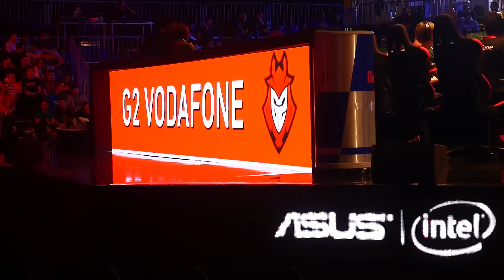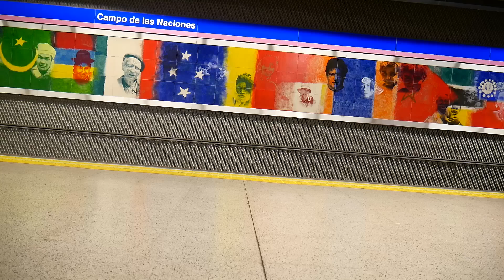BRAZZERS MAN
Bienvenidos a este nuevo episodio! Hoy, en Madrid, veremos la Gamergy y demás cositas!